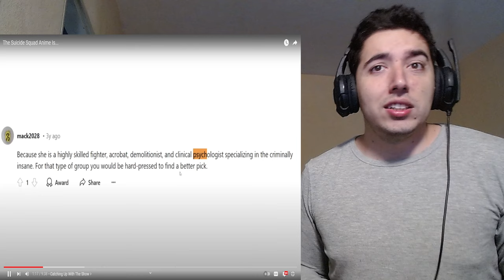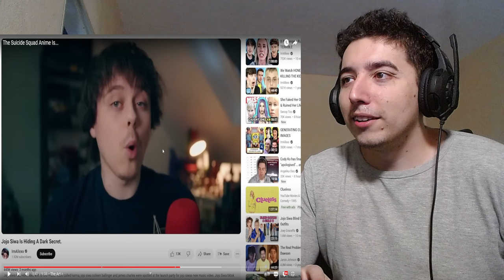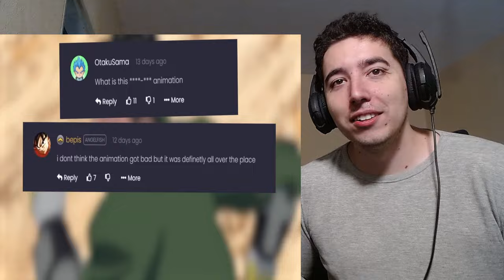The Suicide Squad Anime Is... Reaction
New Scamboli Review how good or bad is the Suicide Squad Anime ? Let's find out !

Video by : @ScamboliReviews

About me.